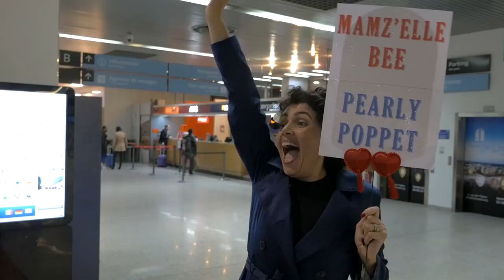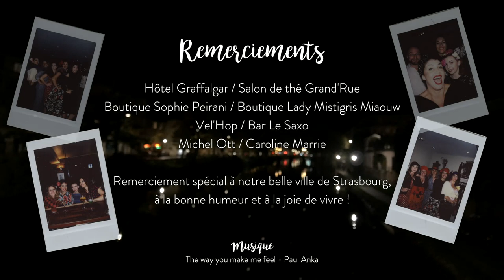de Toulouse à Strasbourg - PIN UP - Champagne Mademoiselle/Mamz'elle Bee/Pearly Poppet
Lorsque Champagne Mademoiselle, Pearly Poppet et Mam'zelle BEE s'organisent un petit weekend chez l'une ou chez l'autre, voici ce que ça donne. à peu de chose près.